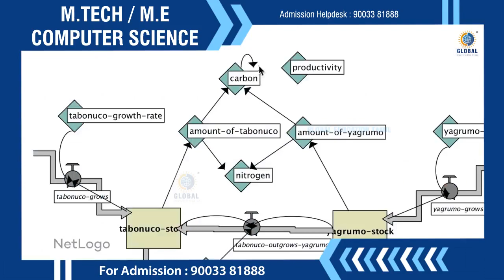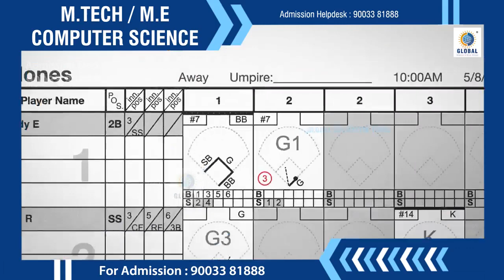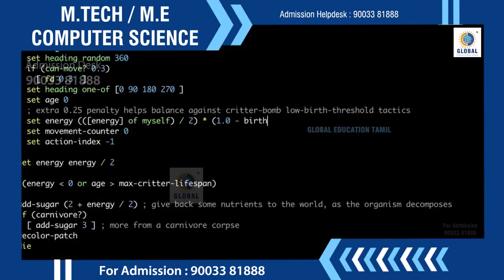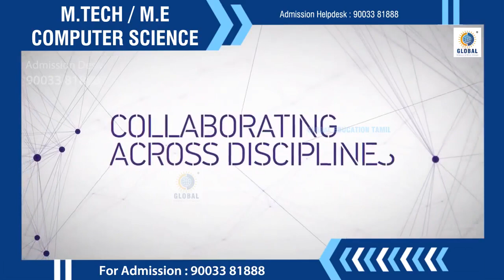M.Tech Computer Science Engineering Course Details | Salary, Job | Opportunities | Scope | Tamil